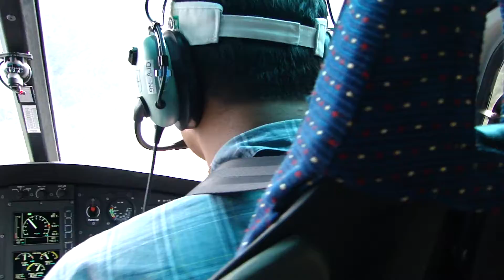Island Peak expedition 2010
Helicopter flight into Lukla - 2700m